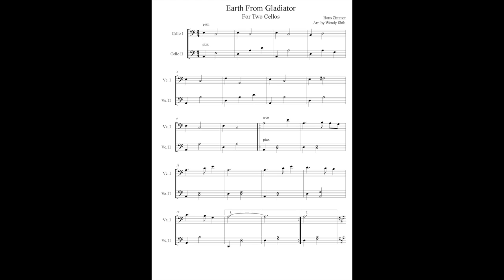Earth From Gladiator For Cello Duet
"Earth" From Gladiator, composed by Hans Zimmer